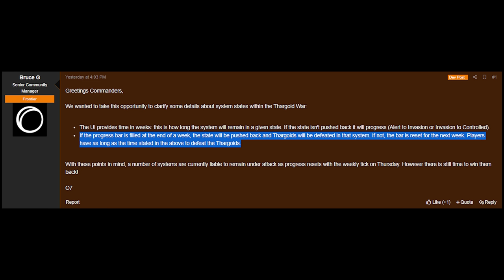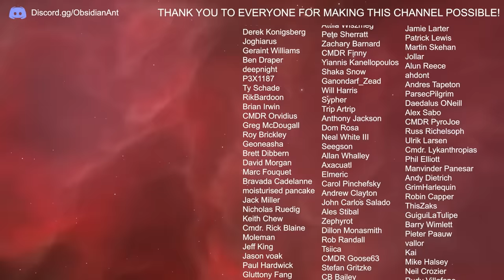Elite Dangerous - Frontier RESET PLAYER War Efforts!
The latest update for Elite Dangerous introduced a full scale Thargoid war.  Players have been conducted war efforts over the past week, but recently discovered all efforts have been reset.  Frontier confirmed that this is intended game design.